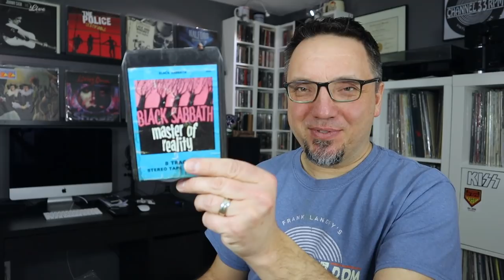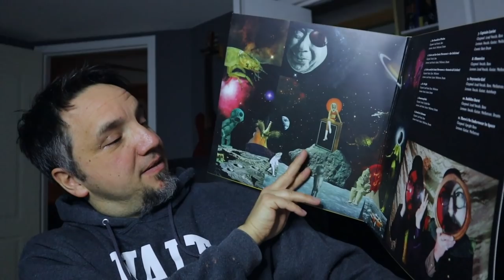Records, 8-tracks & fresh paint | FRIDAY NIGHT VINYL MAILBAG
New music room and lots of mail to open (vinyl records, 8-tracks and mix CDs).

Frank Landry
Canada